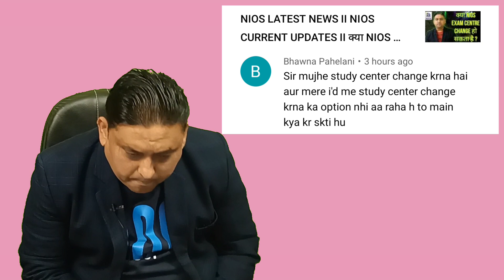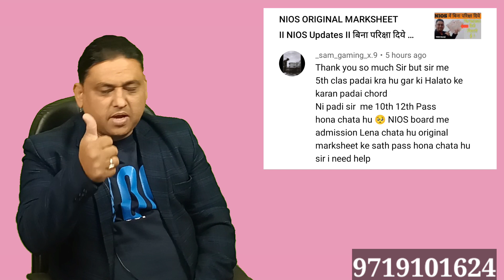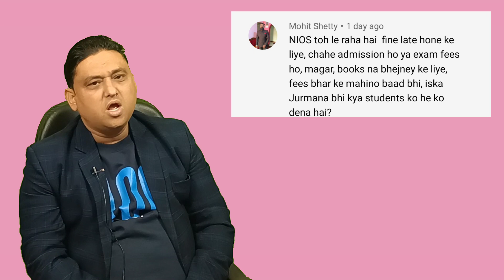NIOS updates ll NIOS exams ll NIOS practical ll NIOS assignment ll NIOS books ll NIOS admission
Commerce expert Guruji

Class X NIOS Book/GUIDES Hindi Medium for Preparation

1.NIOS Class X Hindi(201)

2.NIOS Class X Home Science Practical Hindi Medium

3. NIOS Class X Indian Culture & HeritageHindi Medium

4. NIOS Class X  Painting Hindi Medium

5. NIOS Class X  Business Studies Hindi Medium

6. NIOS Class X  Social Science Hindi Medium

7. NIOS Class X Science & Technology Hindi Medium

8. NIOS Class X Psychology Hindi Medium

9. NIOS Class X English

10. NIOS Class X Mathematics Hindi Medium

11. NIOS Class X Economics Hindi Medium

Neeraj NIOS Class 10 HINDI MEDIUM All in One Solved Sample Papers All Subjects

Class X NIOS Books/GUIDES English Medium for Preparation

1.NIOS Class X Hindi(201)

2.NIOS Class X Mathematics English  Medium

3. NIOS Class X Science & Technology English Medium

4. NIOS Class X Social Science English Medium

5. NIOS Class  X Punjabi

6. NIOS Class X  Home Science English Medium

7.  NIOS Class X  Date Entry Opertion English Medium

8. NIOS Class X  Business Studies English Medium

9. NIOS Class X Economics English Medium

10.. NIOS Class X  Painting Englih Medium

11. NIOS Class X Psychology English Medium

12. NIOS Class X Accountancy English Medium

Neeraj NIOS Class 10 English MEDIUM All in One Solved Sample Papers All Subjects

Nios All In One Class 12 Google English Medium And Model Papers With Answers All Subjects (As Per Latest Syllabus) Paperback – 1 January 2019

VCIC
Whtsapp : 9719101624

VCIC
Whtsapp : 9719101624